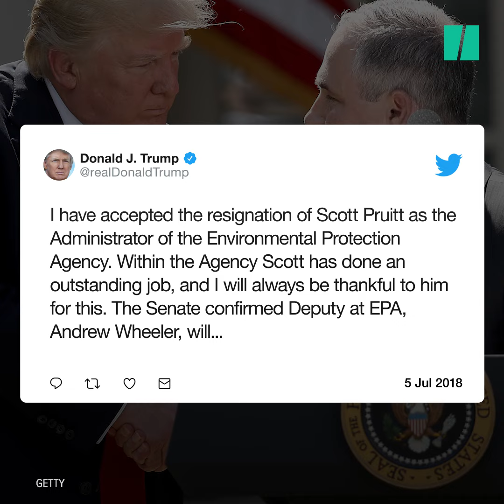Scott Pruitt Resigns